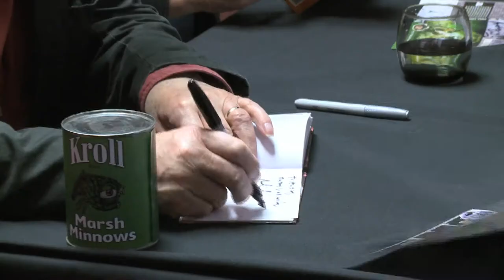Myth Makers - Philip Martin (Writer - Doctor Who) Trailer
Meet the stars of science fiction, fantasy and horror!